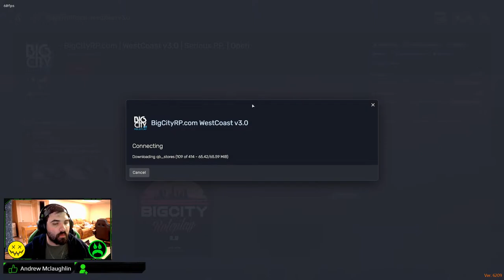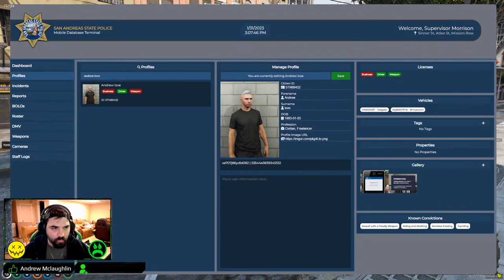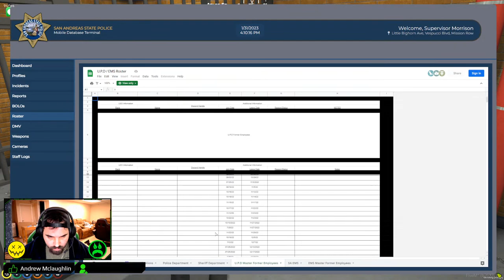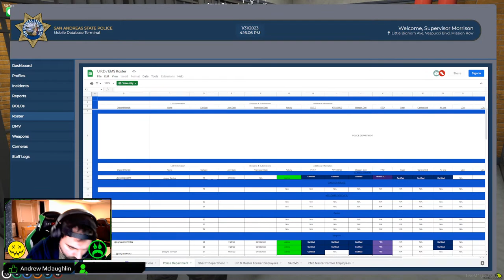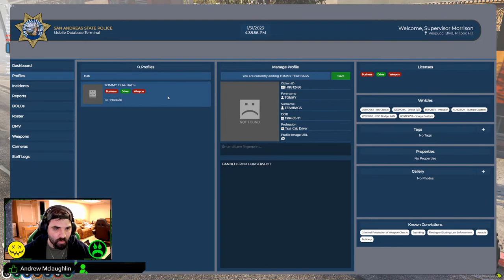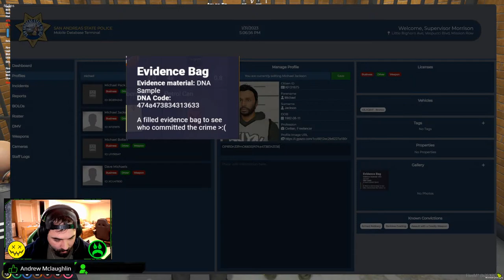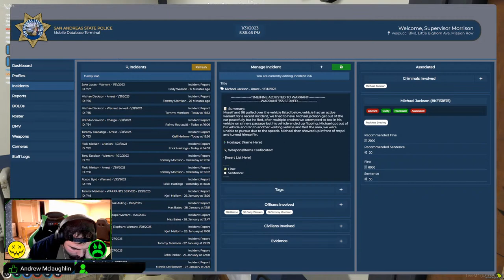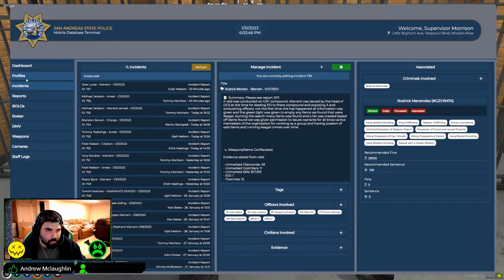BigCityRp 3.0 | Sgt Tommy Morrison | another day another shootout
lets see what the day brings. Join me as I patrol the streets of LS